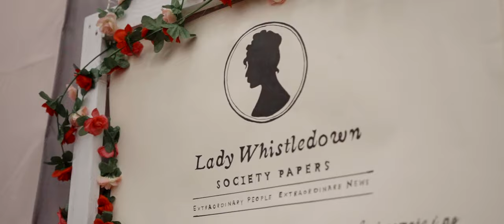Studniówka LO Sienno 2023 - Zwiastun